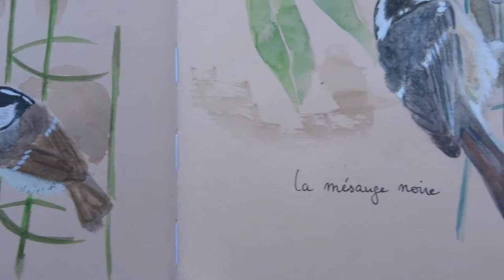"200 mètres à vol d'oiseau" (1/5) : aquarelles, chants d'oiseaux et piano improvisé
Une rencontre avec les oiseaux du quartier
De la rue de la Pérollière (Cran-Gevrier, Annecy) au stade, environ 200 mètres à vol d'oiseau. Déjà 30 espèces observées, photographiées et écoutées, avant de rendre hommage sous forme d'aquarelles et de piano improvisé, à cette biodiversité si précieuse en bordure d'agglomération. Un extrait des chants des oiseaux précède une courte réponse au piano.
Episode 1:
- La mésange noire
- Le pinson des arbres
- La mésange bleue
- Le moineau domestique
Aquarelles et piano improvisé: Miren Adouani
mars 2021